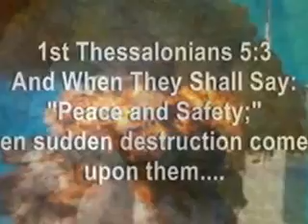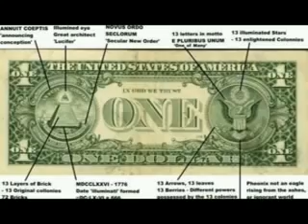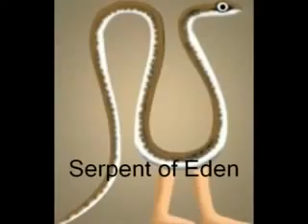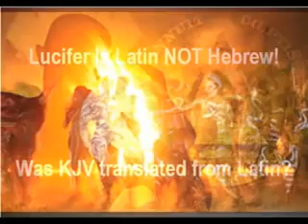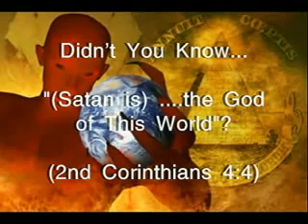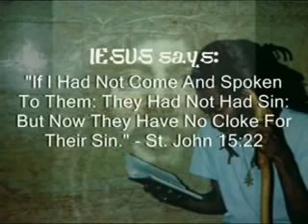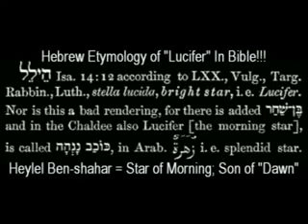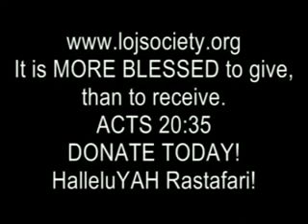Rastafari Studies | LUCIFER DE-Coded aka Heylal Ben-Shahar | How Satan Lost His First Job?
Rastafari Studies | LUCIFER DE-Coded aka Heylal Ben-Shahar | How Satan Lost His First Job? | LOJ Lecture series